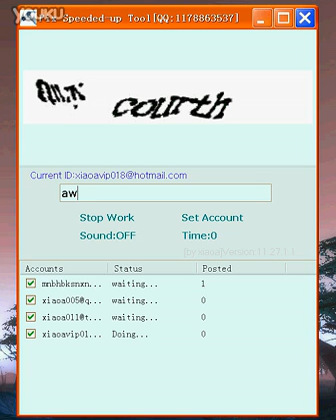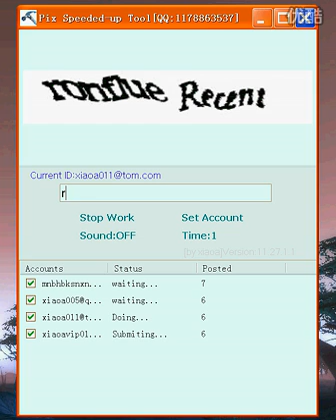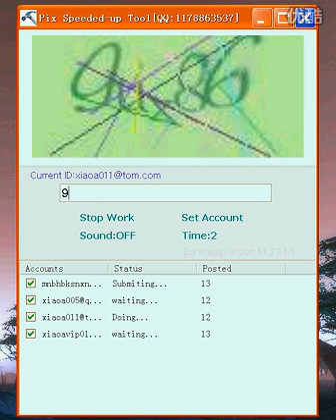captcha data entry job on